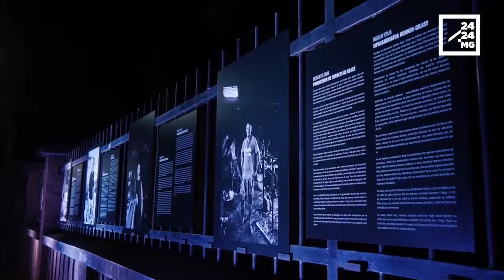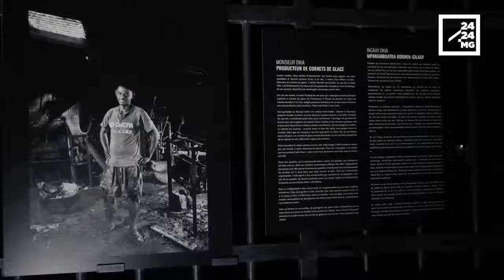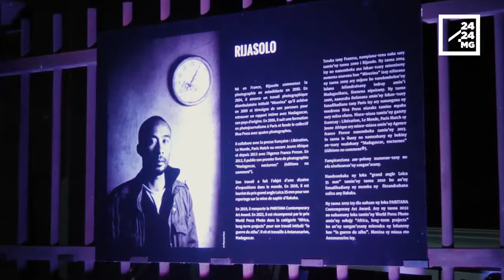PHOTOGRAPHIE – Les travailleurs de la Haute-Ville à travers l’objectif de Rijasolo.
Ils sont lavandière, propriétaire de cressonnière, guérisseuse, vendeur ambulant ou encore chercheur d’eau. Leur point commun, ils habitent et travaillent à la Haute-Ville d’Antananarivo. Ils font partie de ce patrimoine. Dans le cadre du programme de protection du patrimoine de la Haute-Ville, Rijasolo, photographe primé, est parti à leur rencontre. Il en a résulté l’exposition « Haute-Ville, Portrait », une série de portraits mais bien plus encore, une série d’histoires humaines.